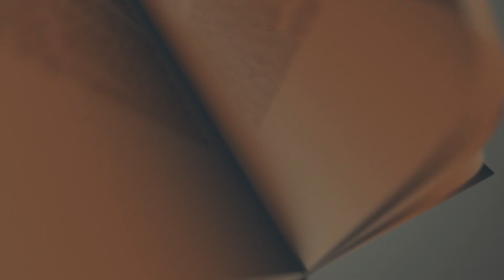CHIEDI ALLO SPIRITO I DONI DELLA SAPIENZA E DELLA SCIENZA